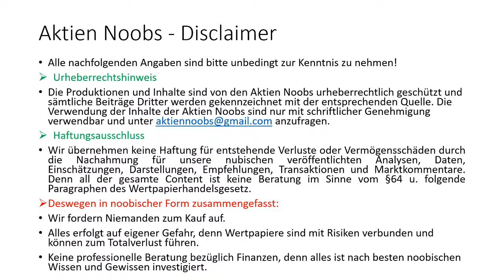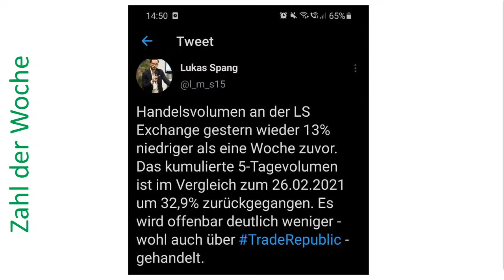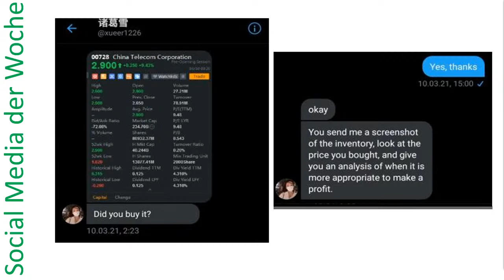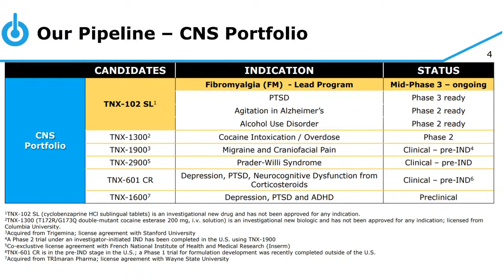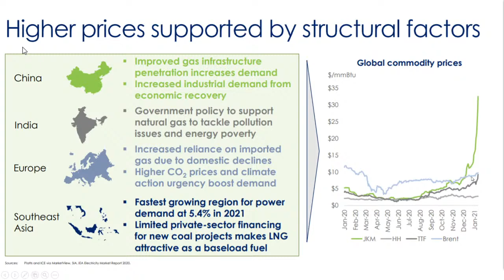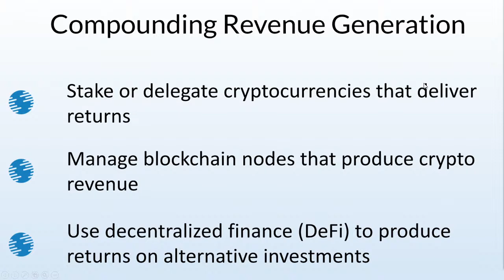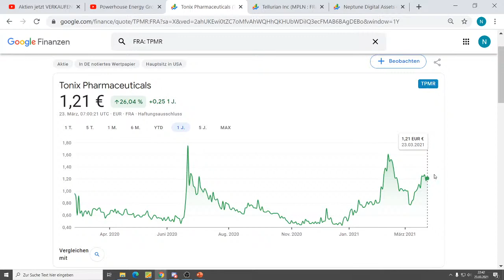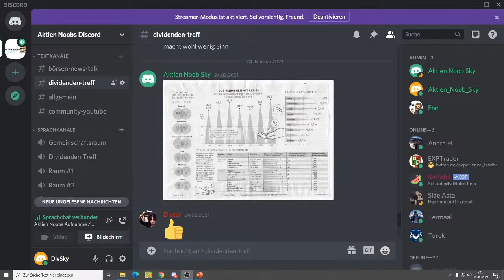Tellurian, Tonix Pharmaceuticals und Neptune Digital im Kurzcheck | 🔴LIVE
Im heutigen Börsentalk sprechen wir über 3 Pennystocks. Diese wurden immer wieder von der Community angefragt und sich gewünscht. Tellurian, Tonix Pharmaceuticals und Neptune Digital. Deswegen gucken wir uns diese 3 Aktien mal im heutigen Börsentalk an.

Aktie: Tellurian
WKN: A2DLW2
ISIN: US87968A1043

Tonix Pharmaceuticals
WKN: A2PUSY
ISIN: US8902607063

Neptune Digital
WKN: A2QLF6
ISIN: CA64073L1013